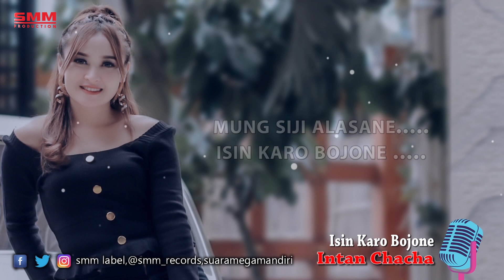Intan Chacha - Isin Karo Bojone (OFFICIAL KARAOKE)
Title              : Isin Karo Bojone
Artist            : Intan Chacha
Songwriter   : Kenool

Aktivasi RBT Reff  :
Telkomsel     : Ketik         ISKGX       kirim ke 1212
3 RBT             : Ketik      6283579     kirim ke 1212
XL                   : Ketik     18718236    Kirim ke 1818

Aktivasi RBT Song  :
Telkomsel     : Ketik        IBOBE        kirim ke 1212
3 RBT             : Ketik      6283580     kirim ke 1212
XL                   : Ketik     18718237    Kirim ke 1818

Download Original Audio :
Link On Joox  :